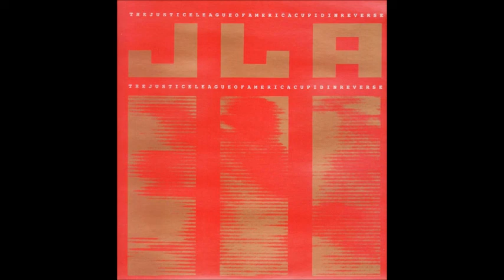The Justice League Of America ‎- Does Anybody Know Any Jokes?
from "Cupid In Reverse" (LP) (1990) (UK)